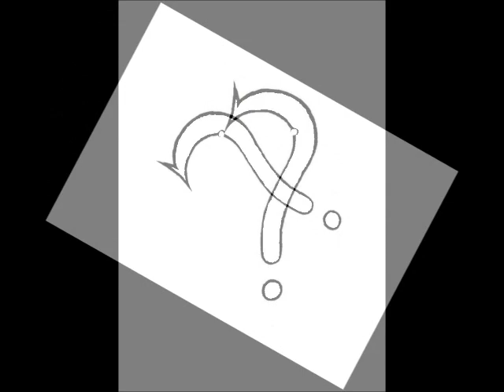Il simbolo più bello del mondo Amo Ecstra - descrizione simbolo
Amo Ecstra è una spiaggia di stelle, per promuovere l'interesse sociale, l'arte, la moda e la cultura; Amo Ecstra tutela la natura, l'ambiente e le risorse, eventualmente a livello politico. Amo Ecstra si presenta con un simbolo semplice, un amo, ma ricco di significati ed interpretazioni.
L'immagine del simbolo è costituita da un punto interrogativo capovolto che ricorda la figura di un amo con una farfalla come esca, contemporaneamente si nota il profilo di un seno ed il ventre di una donna incinta.
Il nome "Ecstra" è caratterizzato dalla lettera "E" simile alla lettera greca Ψ (Psi greca) e dalle lettere "C", "S" e "T" unite a formare un bellissimo numero 5.
Simbolo registrato.